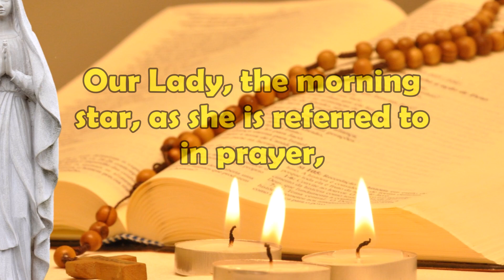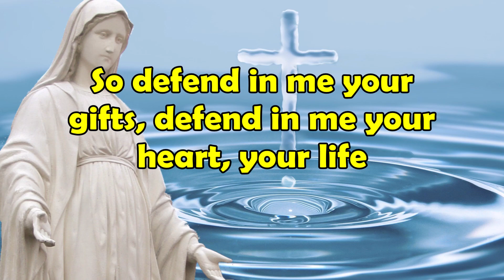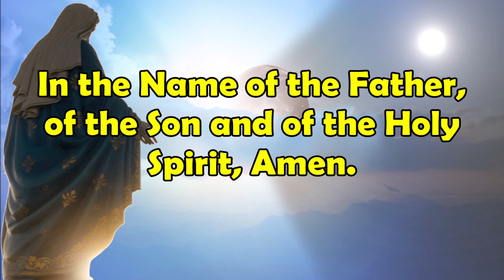Prayer of the Day to the Immaculate Conception | She Will Protect you from the Dangers of the Devil